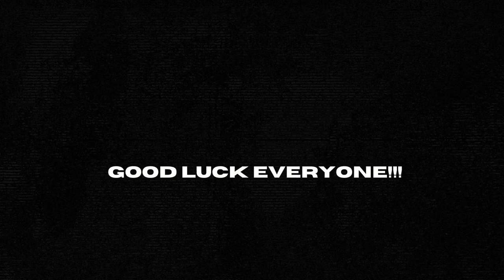Vola 2021 Solo Competition - Dannys Iacovou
This is my entry to the Vola 2021 Solo Competition.